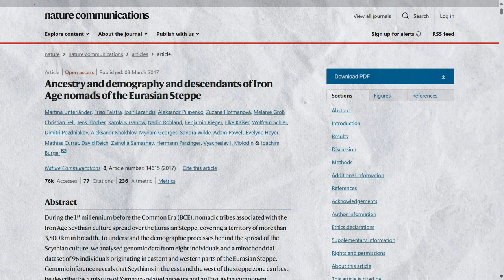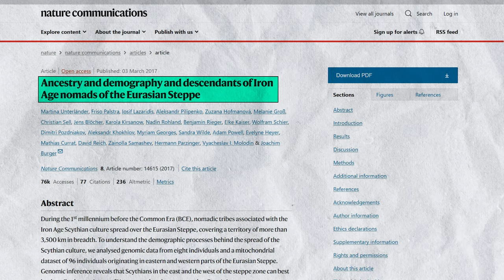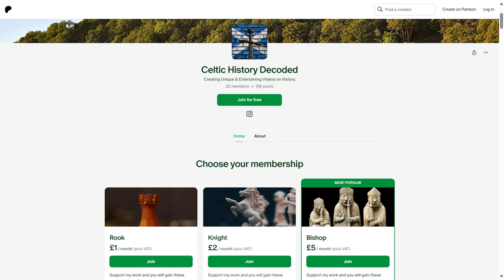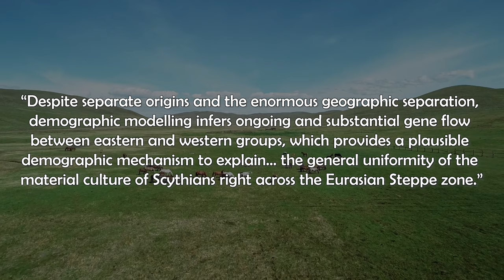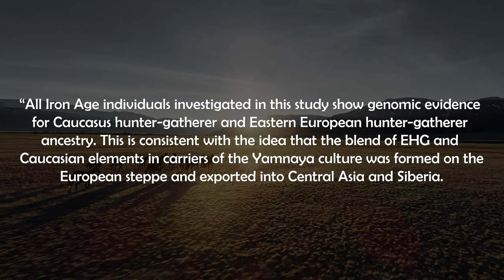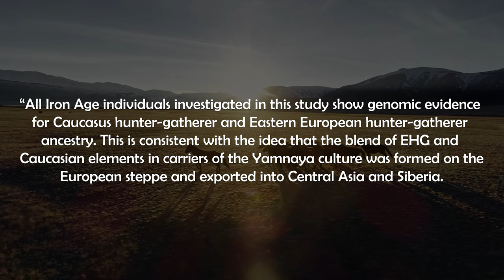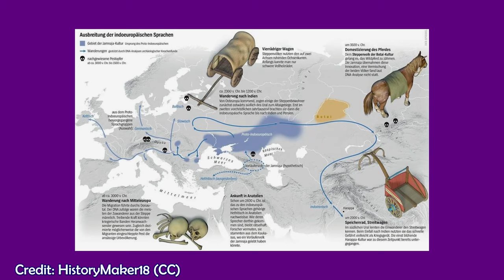Scythian DNA: What was the Genetic Makeup of the Horse Lords of the Eurasian Steppe?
Chapters:
0:00 Scythians
2:17 Scythian DNA
6:24 Yamnaya
7:45 Genetic Legacy of the Scythians?
8:49 Support on Patreon

Who were the Scythians and what made up their DNA? Now the Scythians are one of my favourite ancient peoples, a people who occupied the Eurasian Steppe from around the 9th century BC to the 3rd century BC, particularly the region just north of the Black Sea. Known for being masters of the horse and famous for their skill in mounted warfare, they have left us numerous stunning artifacts.

Now before we get into the ancestry component of the Scythians themselves, I should mention that the Scythians also feature in the origin stories of various other peoples. In Scotland for instance, Scythia is mentioned as being the origin of both the Scots and the Picts. But who were the Scythians and how do they relate to other archaeological cultures from the Steppe?

“The classical Scythians, who had lived in the North Pontic region since the seventh century BCE, are the most famous among them due to the early reports in the Histories of Herodotus. Greek and Persian historians of the 1st millennium BCE chronicle the existence of the Massagetae and Sauromatians, and later, the Sarmatians and Sacae: cultures possessing artefacts similar to those found in classical Scythian monuments, such as weapons, horse harnesses and a distinctive ‘Animal Style’ artistic tradition. Accordingly, these groups are often assigned to the Scythian culture and referred to as ‘Scythians’. For simplification we will use ‘Scythian’ in the following text for all groups of Iron Age steppe nomads commonly associated with the Scythian culture.”

Sources:

Celtic History Decoded: Yamnaya Culture: The Most Powerful Culture You May Not Know About... Yamnaya Culture: The Most Powerful Culture You May Not Know About... (youtube.com)

Celtic History Decoded: The Origins of Indo-European DNA and the Yamnaya Culture… The Origins of Indo-European DNA and the Yamnaya Culture… (youtube.com)

Unterländer, M., Palstra, F., Lazaridis, I. et al. Ancestry and demography and descendants of Iron Age nomads of the Eurasian Steppe. Nat Commun 8, 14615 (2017). Ancestry and demography and descendants of Iron Age nomads of the Eurasian Steppe | Nature Communications